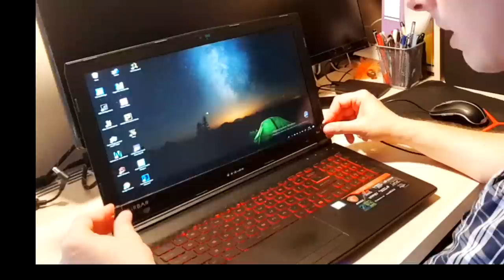AirBar - dotykowy ekran w każdym laptopie - EDUtest Pana Belfra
Zapraszam do grupy na FB "Sprzęt, film, fotografia, i inne technologie w EDUkacji i szkole"

Chcesz wiedzieć więcej o AirBar?

Ja kupiłem go za 380zł na niemieckim Amazon z czystej ciekawości i z pewnością przyda mi się ten dodatek do sprzętu na zajęciach, które prowadzę.

EDUTesty to seria, która ma, dzięki mojej, bardzo subiektywnej ocenie, pomóc nauczycielom i dyrektorom dobrze inwestować szkolne środki finansowe.
Nie zawsze to co jest drogie jest dobre i potrzebne w szkole.
Nie zawsze to co jest duże i wyglądające okazale pomaga efektywniej uczyć.
Jestem gadżeciarzem i chętnie podzielę się moimi opiniami o tym, co i jak, ja stosuje na lekcjach i nie tylko.

Zachęcam Cię do dyskusji pod tym filmem, czekam na Twoje propozycje, co jeszcze chciałbyś zobaczyć w serii EDUtesty. No i chętnie poczytam, jaki sprzęt i aplikacjie Ty kreatywnie wykorzystujesz w swojej codziennej pracy.

Pozdrawiam
Pan Belfer